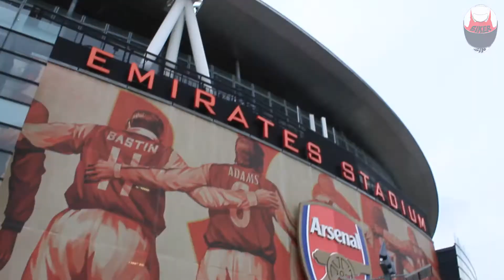Life Vlog 20 - The Walking Dead is Back!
The Walking Dead Season 7 starts today!! So excited.
This Vlog contains my expectations as well as my excitement..
Filmed on Canon 1200D with an 18-55mm Lens